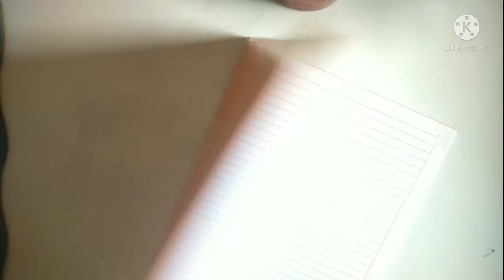DIY unicorn bookmark